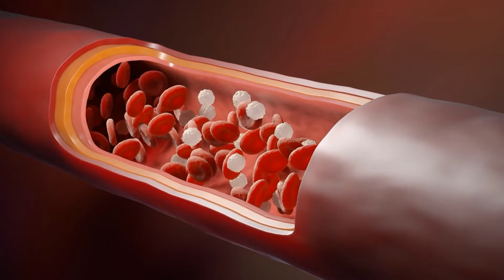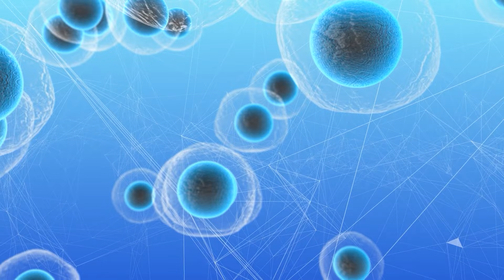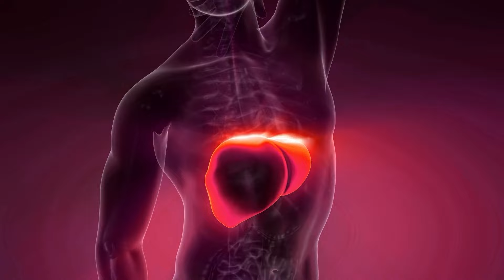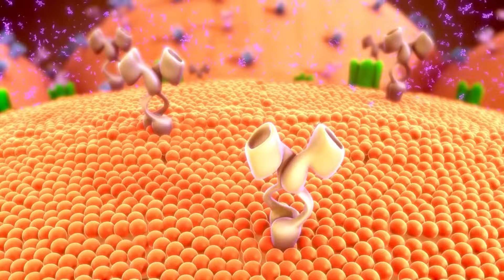Top 3 Drinks To Increase Stem Cell Production & Longevity By Dr. William Li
Welcome! Today, we'll delve into Dr. William Li's suggested top 3 drinks that can boost stem cells and potentially extend your life. We'll also shed light on 2 drinks to avoid that could hinder stem cell function. Get ready to sip your way to a healthier future.
▶️ Eat to beat your diet by Dr. William Li
▶️ Eat to beat disease by Dr. William Li

For centuries, the ability to regenerate lost limbs has been considered a trait exclusive to specific creatures, like starfish and salamanders. However, the groundbreaking and unique research led by renowned physician Dr. William Li is challenging this long-held belief.

While humans may not possess the same level of limb regeneration as these animals, our bodies are constantly undergoing a remarkable cellular renewal process. Our cells repair and replace themselves daily, a testament to our innate regenerative capabilities.

Dr. Li's pioneering work in angiogenesis—forming new blood vessels—has revealed that we can significantly enhance this natural healing process. Focusing on specific dietary choices can support our body's ability to regenerate tissue, potentially slowing down the aging process and improving overall health.

At the heart of Dr. Li's research are three extraordinary beverages. These potent elixirs have the power to stimulate stem cells, the body's master repair cells. By nurturing these vital cells, we can unlock our body's full regenerative potential, a potential that these beverages hold the key to.

These beverages offer more than just physical rejuvenation. They promise a brighter future where we can maintain our youthful vitality, combat age-related diseases, and enjoy a longer, healthier life.

So, join us as we explore these rejuvenating beverages in detail.

▶️ 00:00 Top 3 Drinks To Increase Stem Cell Production By Dr. William Li

03:28 Hot Chocolate Bliss: Hot chocolate can boost stem cell activity due to its flavanol content. Studies show drinking it twice a day can double stem cell numbers.

05:03 Pomegranate Juice: Pomegranate juice is rich in antioxidants and may support gut health and fight cancer.

05:56 Green Tea and Black Tea: Green and black tea contain polyphenols that can enhance stem cell function.

07:20 While certain drinks can be beneficial, alcohol and sugary drinks can harm stem cells.

07:35 Alcohol: Excessive alcohol consumption can damage stem cells, liver, and increase cancer risk. It interferes with stem cell signaling.

08:39 Sugary Sweetehed Dirnks and Sodas: High sugar intake can disrupt blood sugar levels and hinder stem cell activity. It leads to inflammation and oxidative stress.

By incorporating these stem cell-friendly beverages into your diet and avoiding harmful substances, you can support your body's natural regenerative processes and potentially enjoy a longer, healthier life.